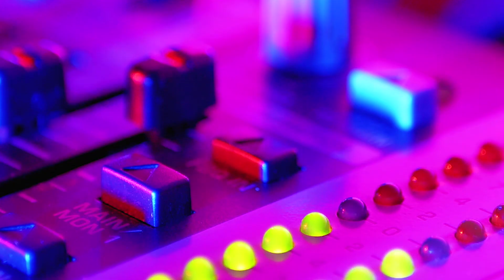💣 Colaj Manele Noi De La Asu 💥 Manele De Petrecere 💣